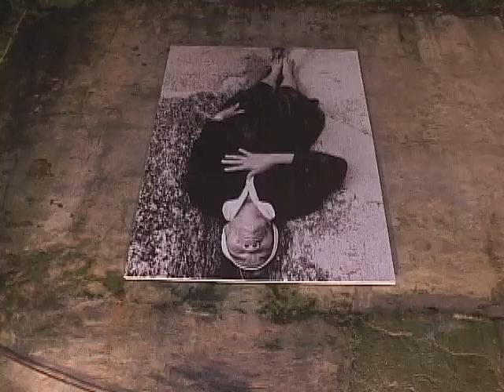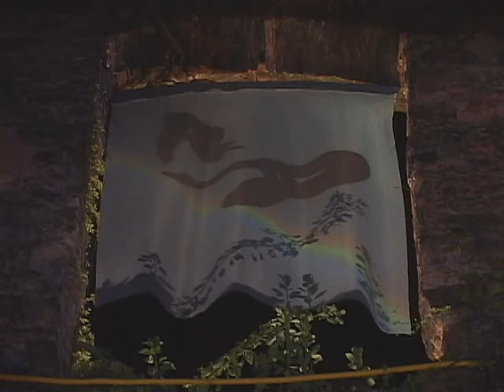Enquanto não entra em reforma, casarão na Castilhos França é transformado em salão de arte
Fotografias de grandes dimensões foram plotadas nas janelas e portas